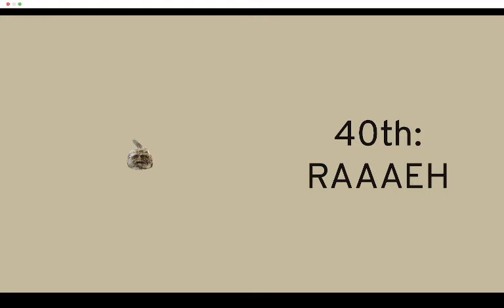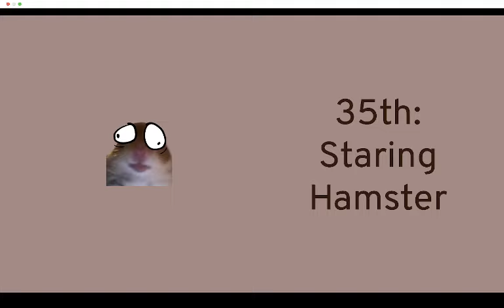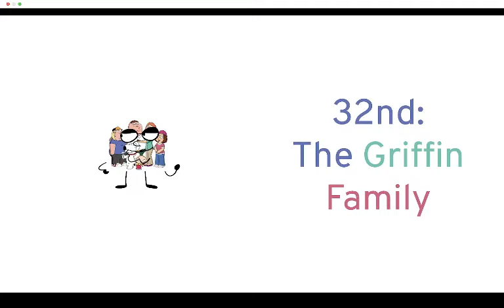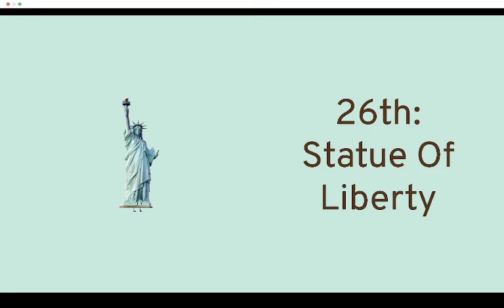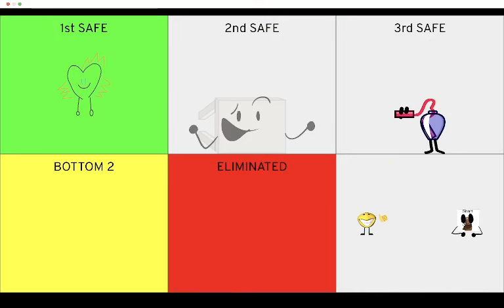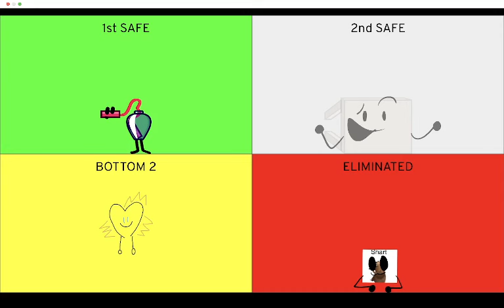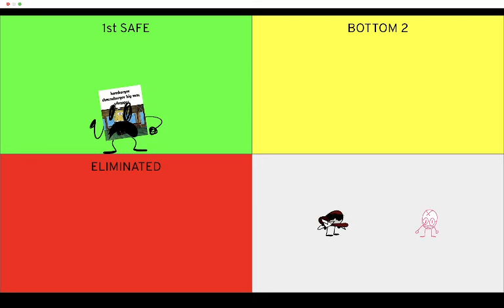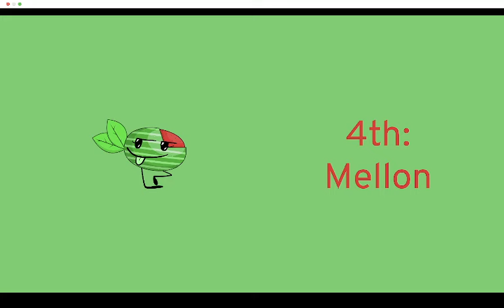WIB:UP Prediction V1 (As of episode 1)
So I made a prediction of WIB:UP as of episode 1, tell me what you think!